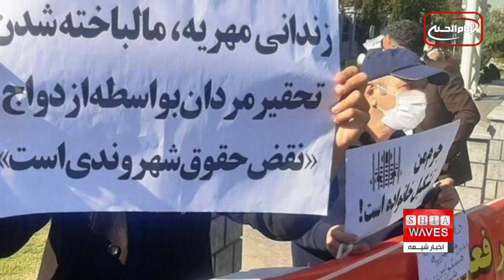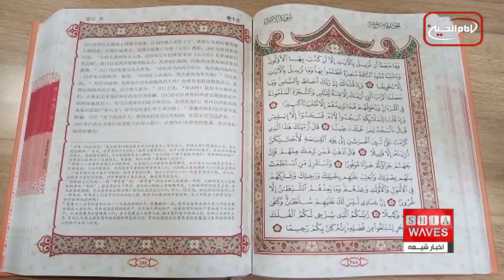نگاهی به چند خبر کوتاه:سه شنبه 9 اسفند ماه 1401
۱-) رکورد تعداد زائران خانه خدا پس از کرونا
۲-)  وجود بیش از دو هزار زندانی مهریه در ایران
3-) مسلمانان بریتانیا سالانه یک میلیارد پوند انفاق می کنند
4-) برگزاری عملیات امنیتی پیشگیرانه در صحرای اطراف نجف اشرف پیش از زیارت شعبانیه
5) چاپ دو میلیون نسخه قرآن کریم توسط مالزی